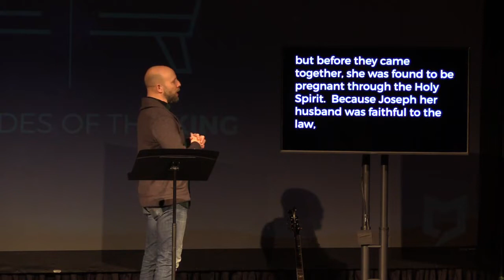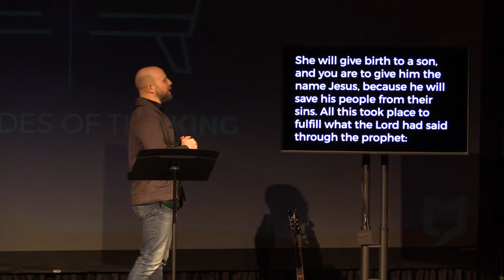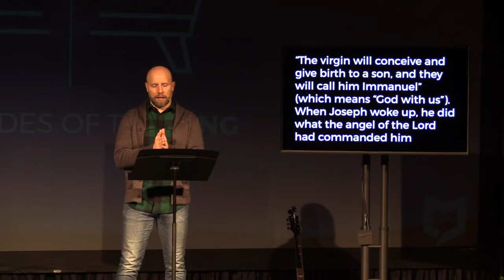Two Sides of the King :: The King: Fully God :: 12.22.19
We stream live every Sunday at 10:30am.